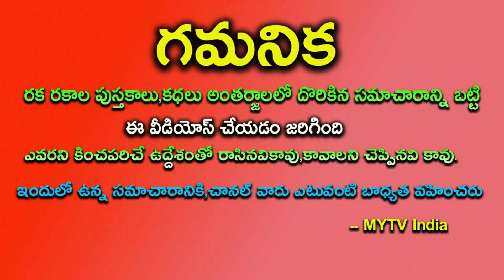ఈ 2 రాశులవారు పొరపాటున కూడా కాలికి నల్లదారం కట్టుకోకండి చాలా నష్టపోతారు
ఈ 2 రాశులవారు పొరపాటున కూడా కాలికి నల్లదారం కట్టుకోకండి చాలా నష్టపోతారుastrology